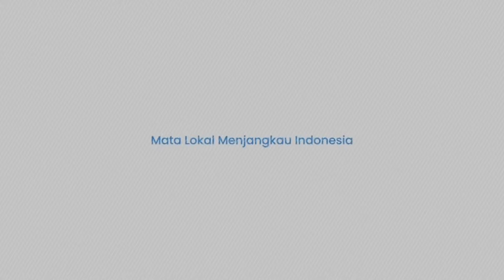Gunakan Peralatan Militer 'Solntsepek', Pasukan Moskow Sapu Bersih Pertahanan Ukraina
TRIBUN-TIMUR.COM - Ledakan dahsyat terjadi secara beruntun di posisi Angkatan Bersenjata Ukraina di wilayah Chasov Yar.

Tak peduli siang ataupun malam hari, militer Rusia terus melancarkan serangan mematikannya pada posisi yang ditargetkan.

Di arah ini, pasukan Rusia menggunakan salah satu peralatan militer pamungkasnya "Solntsepek".

Tak terhitung ada berapa jumlah peluru yang diluncurkan militer Rusia.

Namun, satu hal dapat dipastikan posisi Ukraina porak-poranda dan hingga tak tersisa apapun di sana.(*)

(TRIBUN-TIMUR.COM)